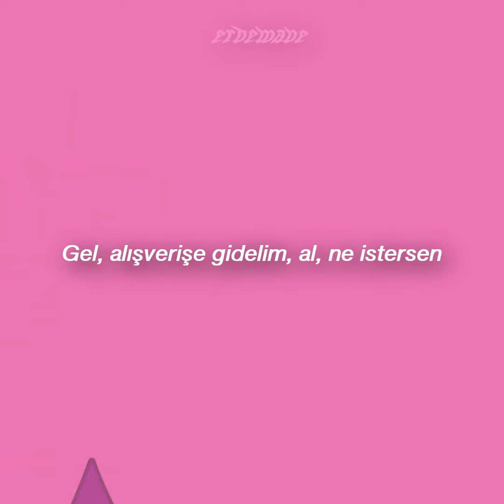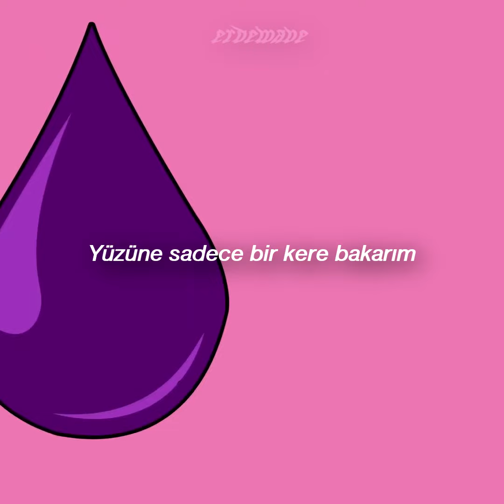Lucio101 - Tränen (Türkçe Çeviri)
Öneri ve isteklerinizi yorumlarda belirtebilirsiniz.